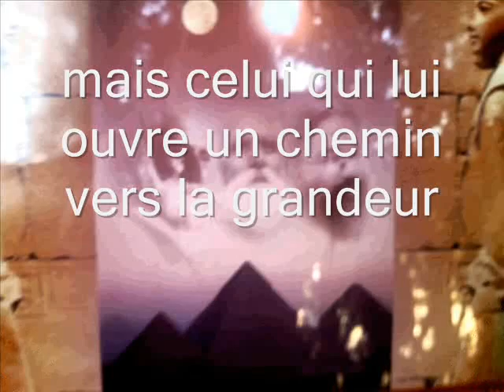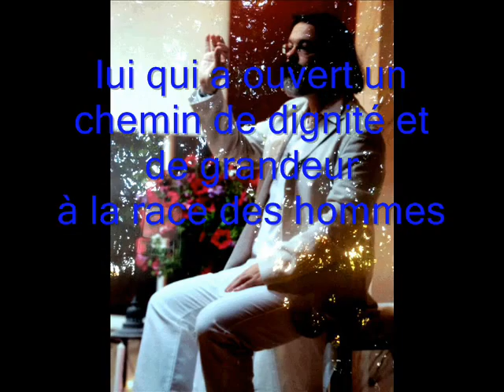Patrick Courage OLIVIER, PERE DE MON AME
Dans un monde où tant de choses sont frelatées, aseptisées ou vaines, rencontrer un être authentique et s'en faire un ami est un grand privilège; lorsqu'en plus cet ami est tel un Père parce qu'il réussit non pas à me faire croire en lui mais en moi, c'est vraiment épatant.

Paroles, mélodie et clip: P. Courage.
Orchestration, arrangements et réalisation: studio Claude Deluy.
Titre déposé sacem.